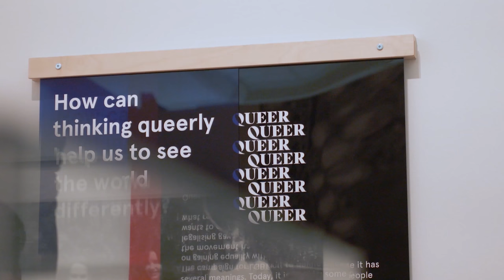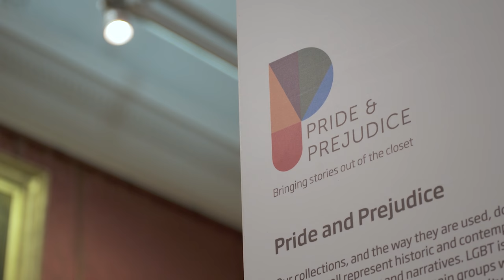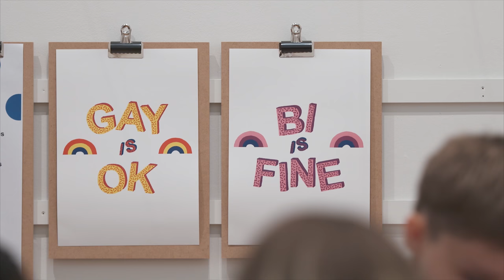Pride and Prejudice: LGBT+ collections | National Museums Liverpool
n our exciting project, ‘Pride & Prejudice’, we have been researching our urban history collections at the Museum of Liverpool, and our fine and decorative art collections at the Walker Art Gallery, Lady Lever Art Gallery and Sudley House.

National Museums Liverpool is dedicated to exhibiting all aspects of culture while tackling social, historical and contemporary issues. We have a strong commitment to human rights, social justice and equality for all. The representation and contribution LGBT+ people have made to society over a long period of time has been largely misinterpreted or omitted. We hope that by uncovering the wealth of objects in our collections that reflect LGBT+ lives, histories and culture, we can help to make these stories more widely known and present them better to the public in accessible online collections.